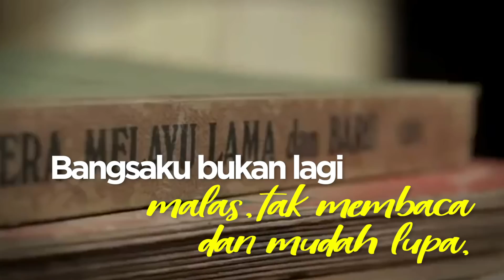Najib Razak : Sajak Izinkan Laluan